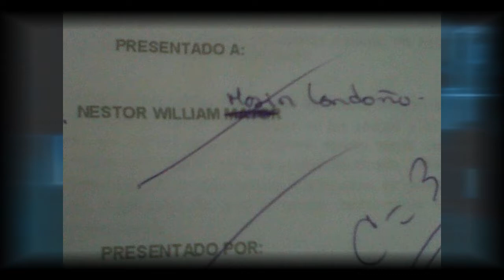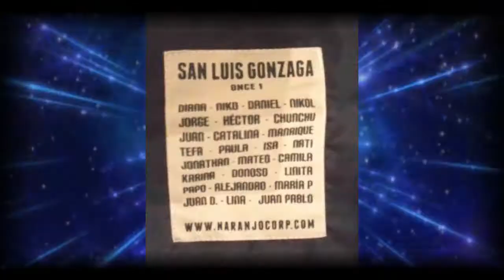Prom 2012 Colegio San Luis Gonzaga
Edited by: Sebastian Duque Neira